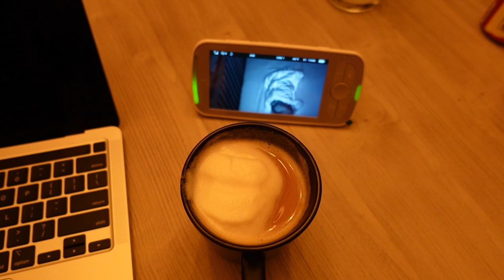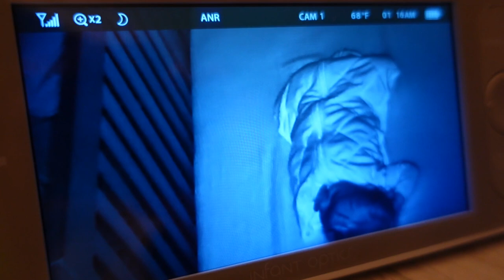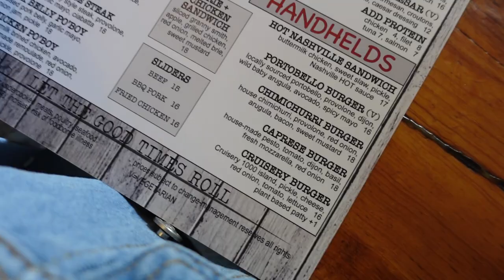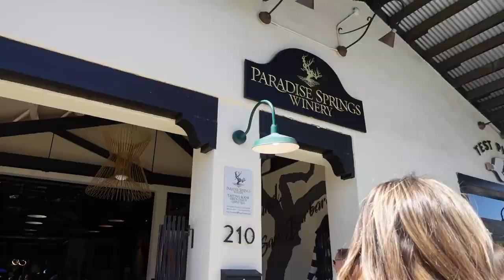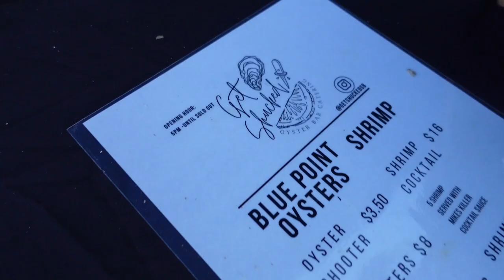Baby’s first flight! | wine tasting in Santa Barbara.. mama got a little wild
Car seat travel bag
Stroller travel bag (used for Bryan’s golf clubs 🙄 lol)

*commissionable links*